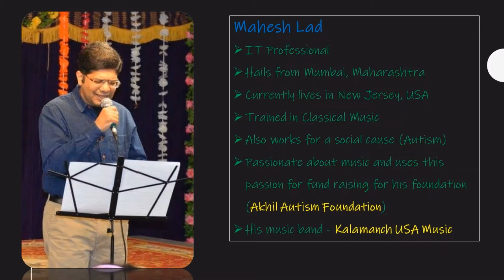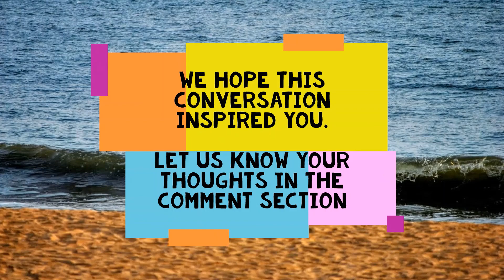Driving Passion for a Cause - with Mahesh Lad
Talking to Mahesh Lad about his journey around his career, music and autism.
Mahesh is an IT Professional, who along with his regular job manages to pursue his interest in music and also works for a social cause via Akhil Autism Foundation. Its inspiring to see how he has faced his challenges positively and is making a difference in creating awareness and supporting people with Autism in his own way. He doesn't forget to acknowledge the support of his family, his Gurus and his friends who have been there for him through his journey.